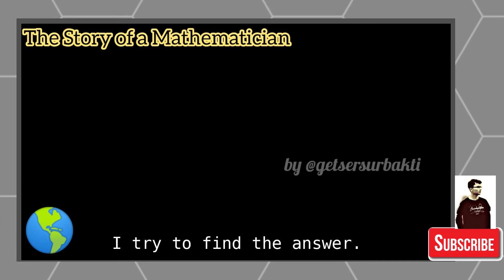The Story of Mathematicians #01: Carl Friedrich Gauss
I love sharing, discussing about mathematics
I am a math Teacher